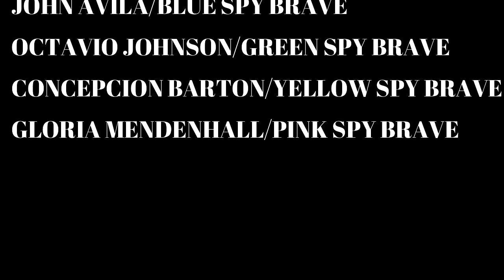Power Rangers Spy Brave Official Ending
Music Alexander Nakarada - Night Of Mystery